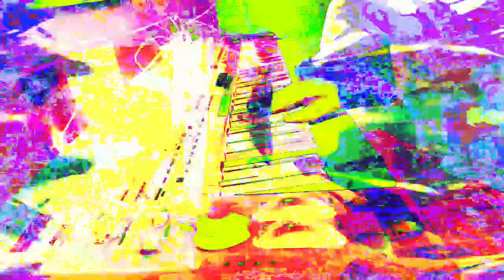11 minutes 39 or 40 second type video mixes made in Max 8 *Photosensitivity Warning*